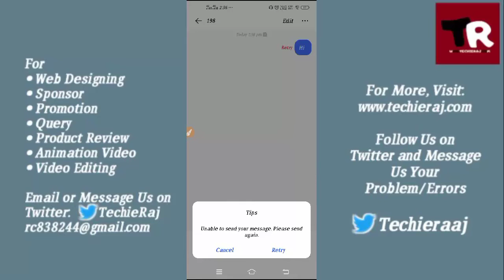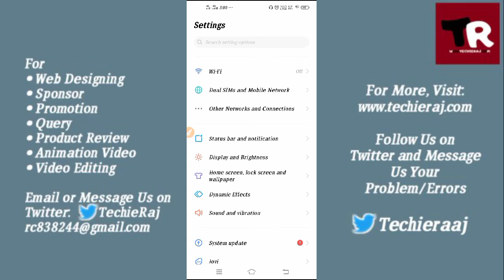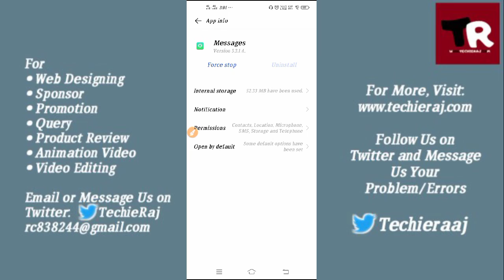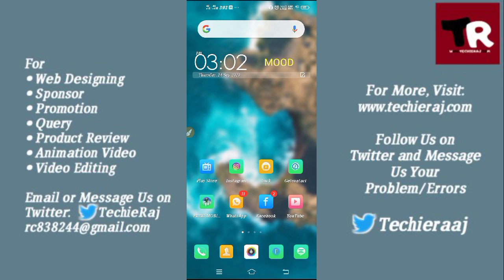Fix Vivo Y15 Message Not Send Problem Solved